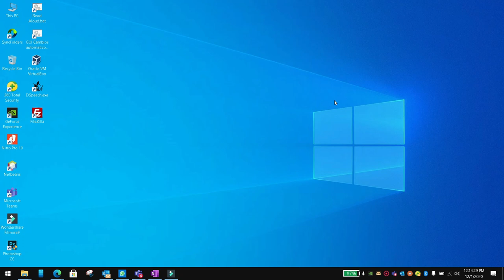Alternative of ThemeData for cupertino in flutter